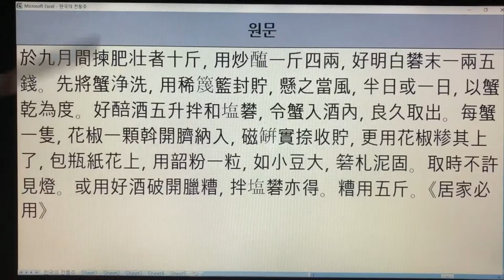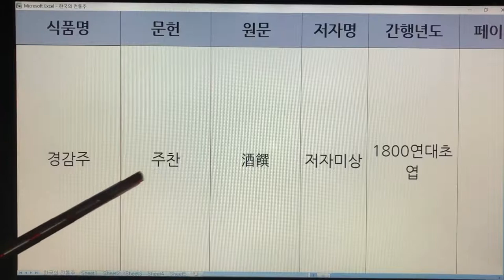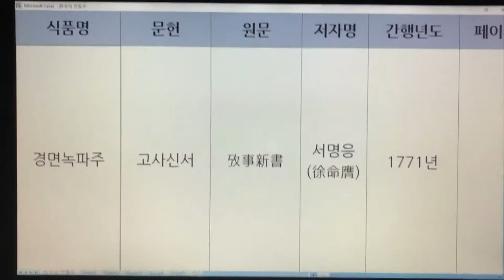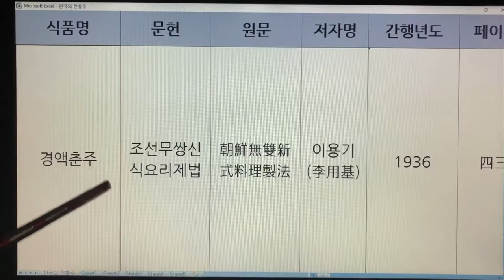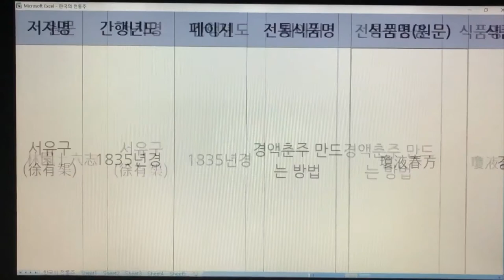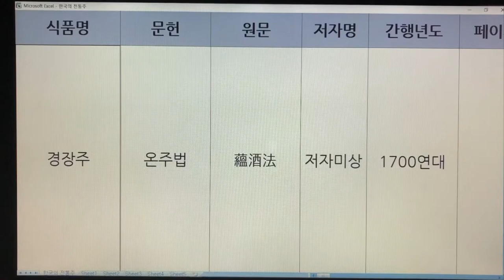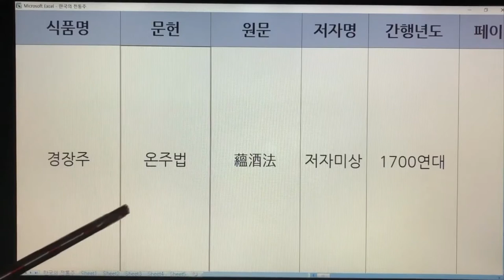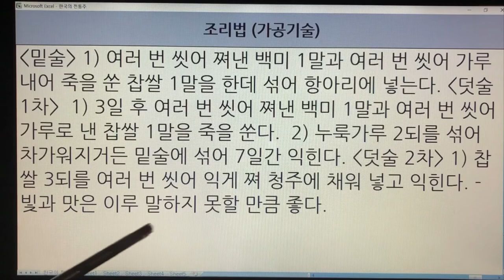280~284. 한국 전통술(Korea Traditional Sake) - 게술, 경감주, 경면녹파주, 경액춘주, 경장주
280~284. 한국 전통술(Korea Traditional Sake) - 게술, 경감주, 경면녹파주, 경액춘주, 경장주

280. 게술 - 임원십육지
281. 경감주 - 주찬
282. 경면녹파주 - 산림경제,고사신서,해동농서
283. 경액춘주 - 조선무쌍신식요리제법,임원십육지
284. 경장주 - 사가집,온주법